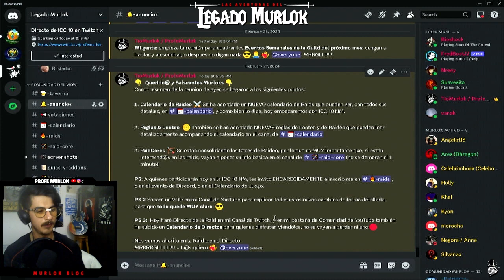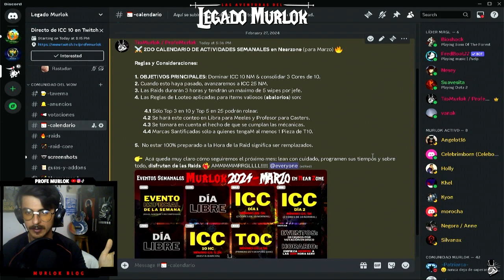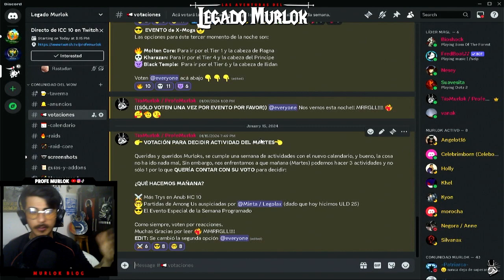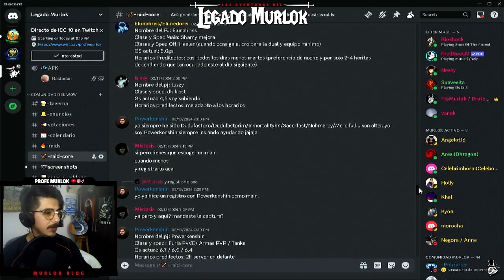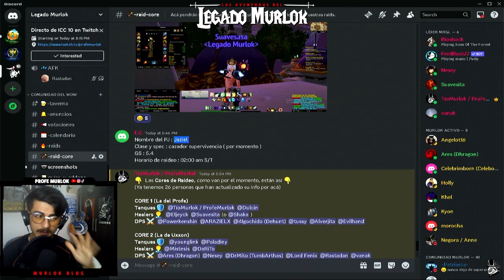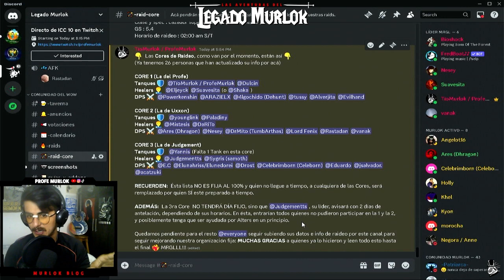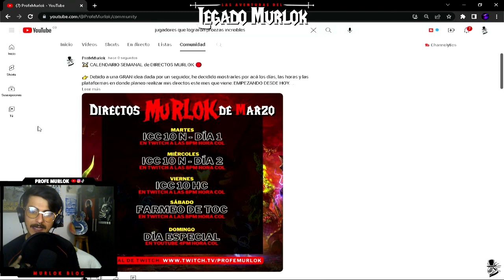Así organizamos nuestra Hermandad 🧐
⚔️ La organización es la CLAVE de la PERSISTENCIA 🔥